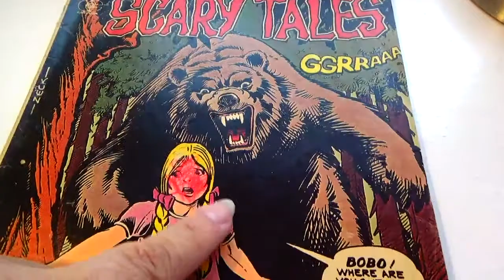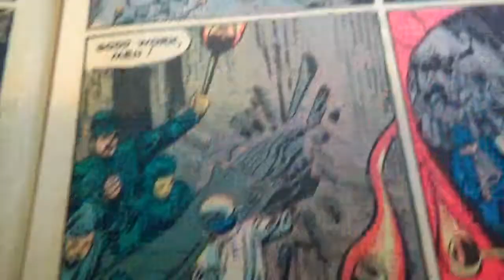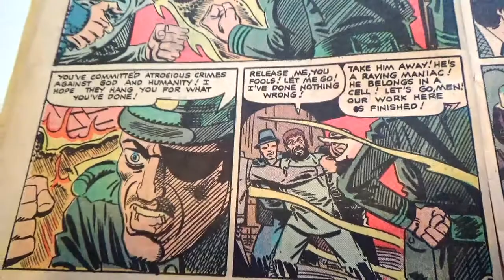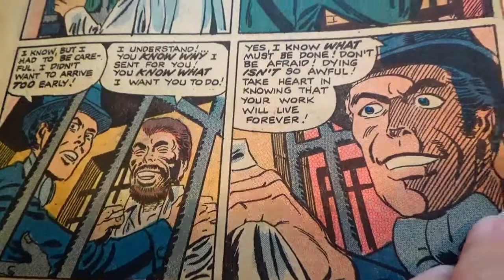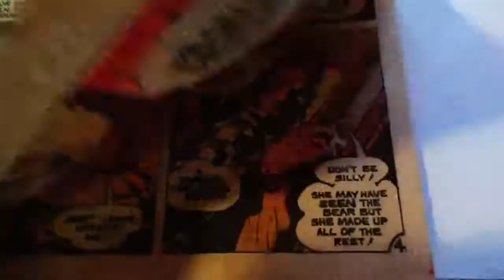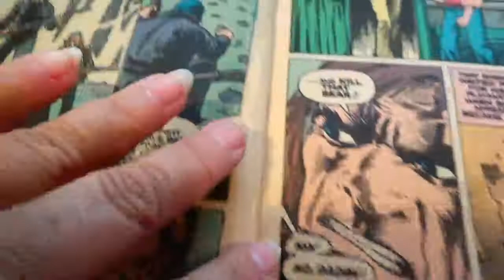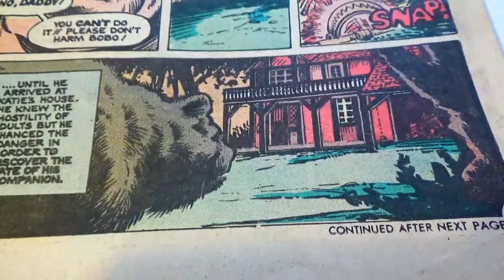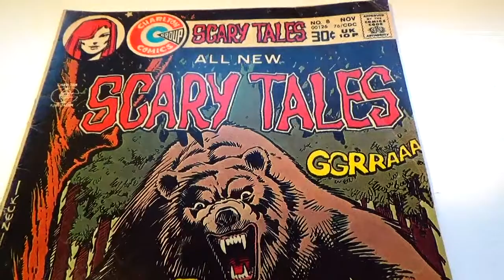A 1976 Scary Tales Comic Book- Auction Find #412